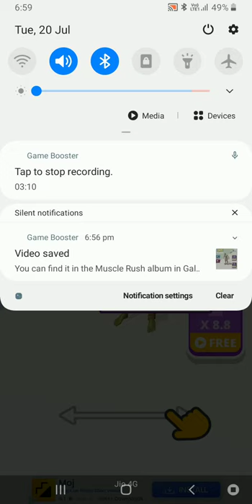Old women vs wild man in muscle rush [part 4]